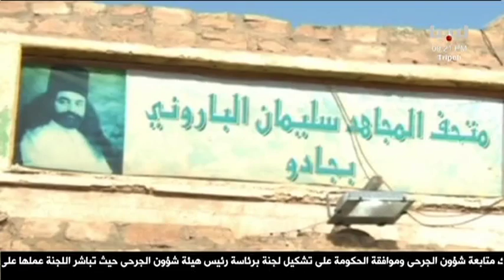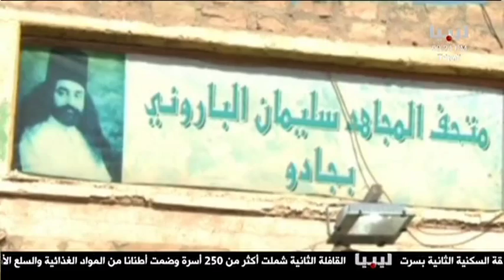نضال امازيغ ليبيا من أجل الحرية والكرامة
Libya - Libye | Libya Al Ahrar TV Dec. 4, 2011 (Language: Arabic) | Libyan TV news report on continuous struggle of Amazigh Libya  (Berber indigenous people of the country) to obtain recognition of their rights as indigenous people of Libya, their language (Tamazight) and culture after they decisively participated to liberate the country from dictator Gaddafi who had tried to suppress them during 42 years of bloody reign.